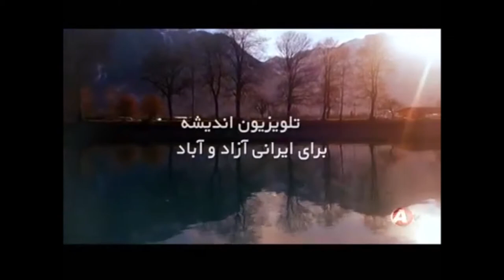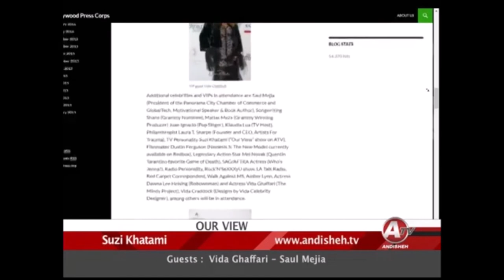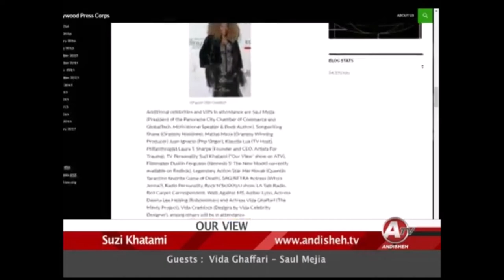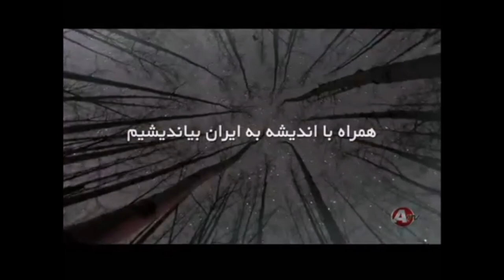Andisheh TV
On March 28th, I had the Opportunity to do an interview to Adisheh TV, an Iranian TV Channel that presents the show "Our View" with Suzi Khatami, we talked a little about me, the Chamber and our upcoming event on April 2nd., 2019